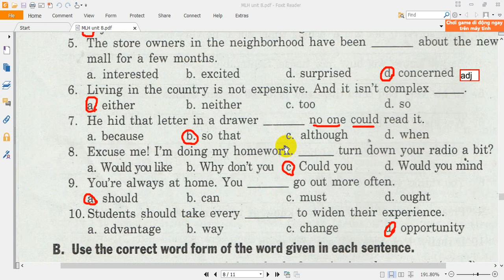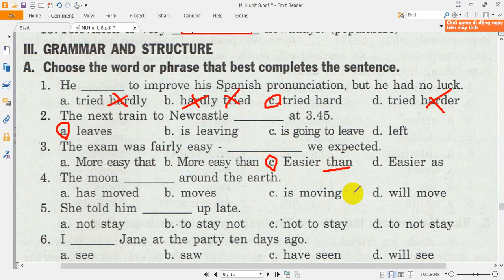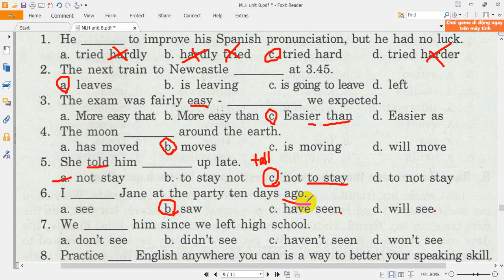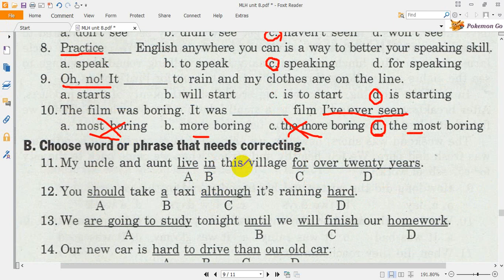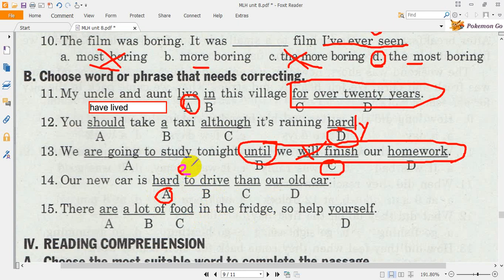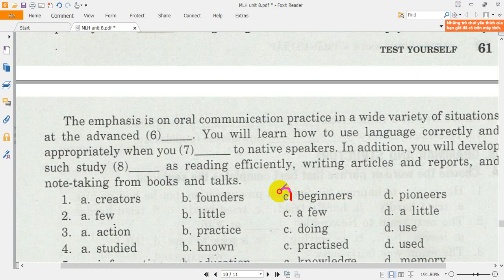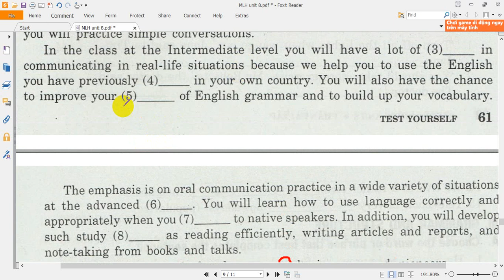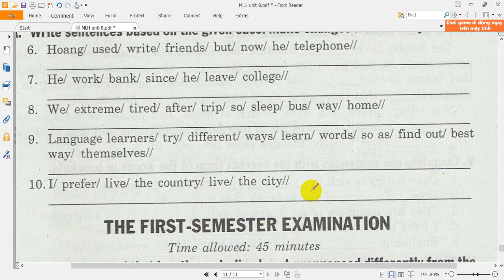Bài tập Tiếng Anh 8 - Mai Lan Hương - Test yourself Unit (5+6+7+8) Part 2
Bài tập Tiếng Anh 8 - Mai Lan Hương - Test yourself
Test YourSelf from unit 5 unit 6 unit 7 unit 8
Hướng dẫn giải bài tập tiếng anh 8 - Tác giả Mai Lan Hương